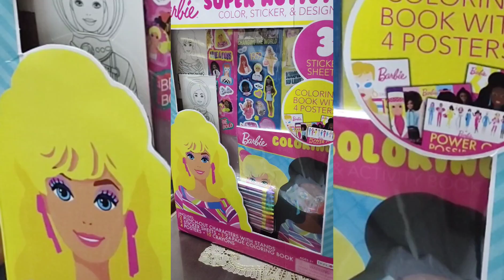My 7th Bday Gifts! Thank you!♥️